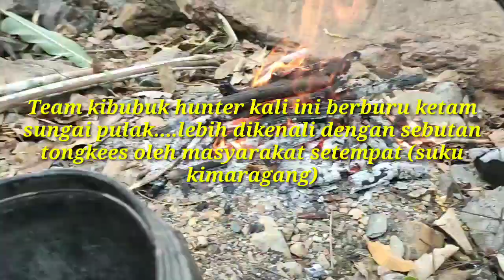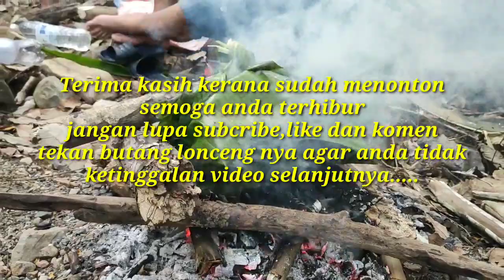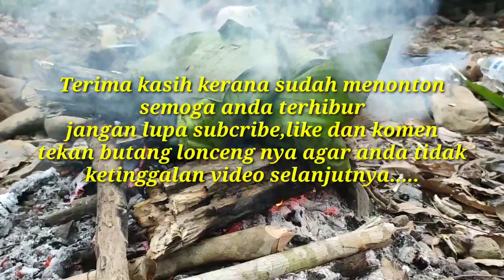Memasak ketam sungai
Memasak ketam sungai cara survival menggunakan daun pisang hutan..saksikan bagaimana proses memasaknya...